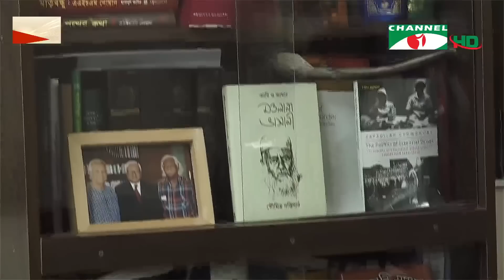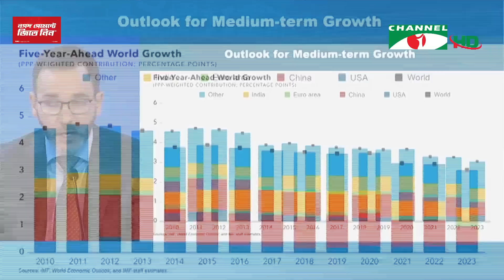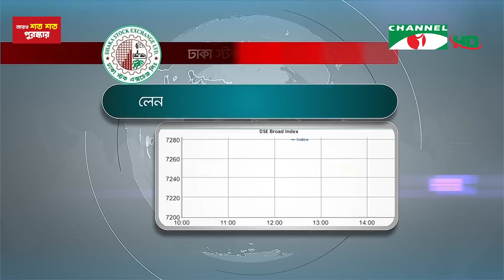চ্যানেল আই সন্ধ্যা ৭ টার সংবাদ | Channel i News 7 pm | 12 April, 2023